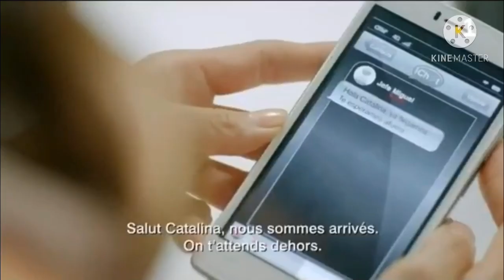CATALINA SAISON 3 RÉSUMÉ EPISODE 2 EN FRANÇAIS. | DK NOVELAS TV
CATALINA SAISON 3 RÉSUMÉ EPISODE 2 EN FRANÇAIS. | DK NOVELAS TV#catalina